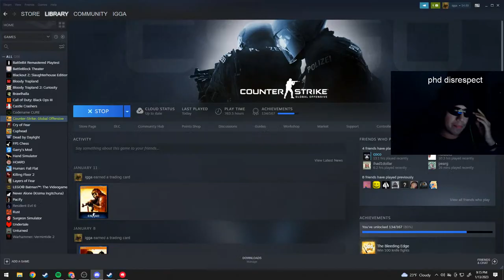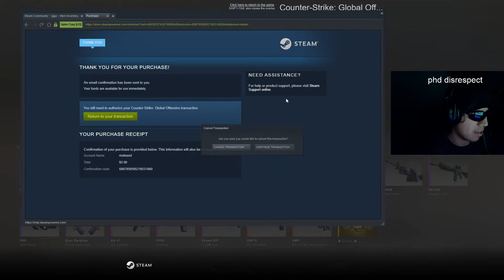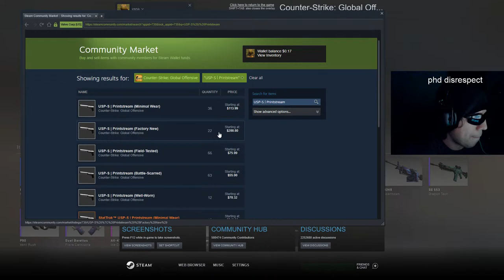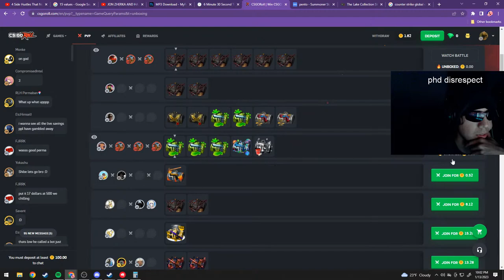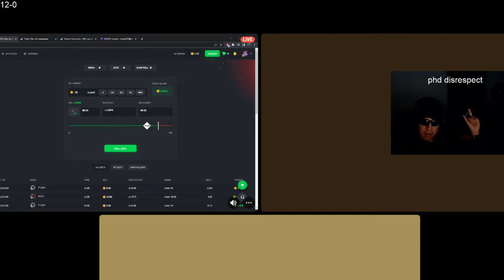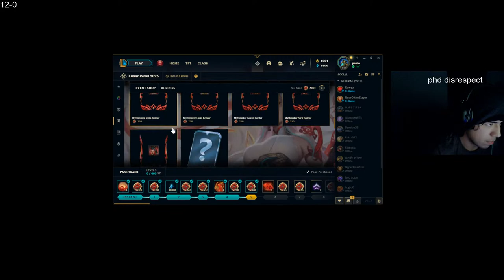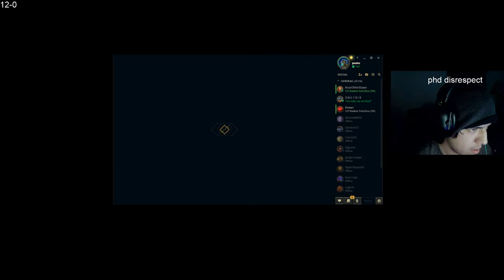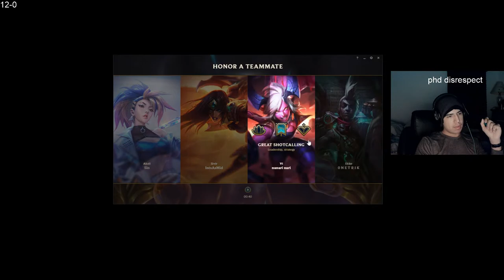ronnie coleman plays league of legends URRFFFF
join :) subscriptions = 20 pushups